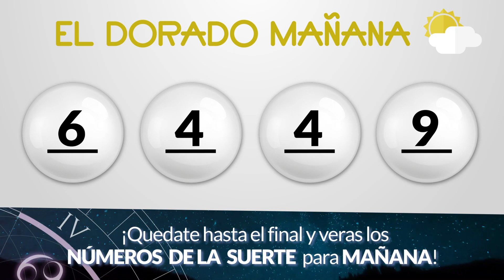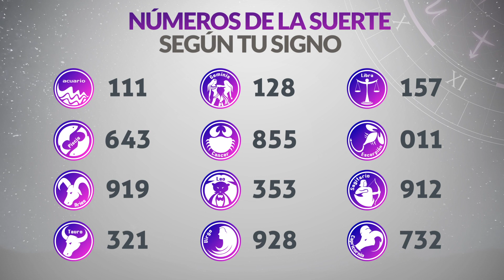Resultado de DORADO MAÑANA del Miércoles 29 de Marzo de 2023 | CHANCE 😱💰🚨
Resultado de Dorado Mañana Miércoles 29 de Marzo de 2023
Resultado de Dorado Mañana veintinueve de marzo
Ultimo resultado de sorteo de Dorado Mañana
CHANCE Dorado
dorado mañana
loteria dorado
invierte
resultados gana
loterias gana